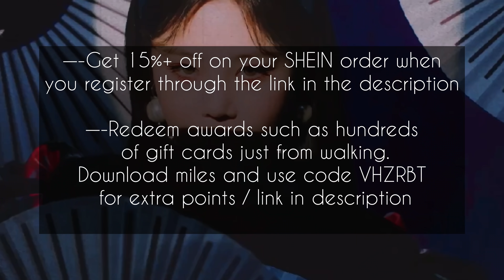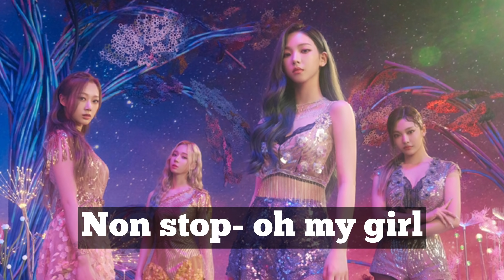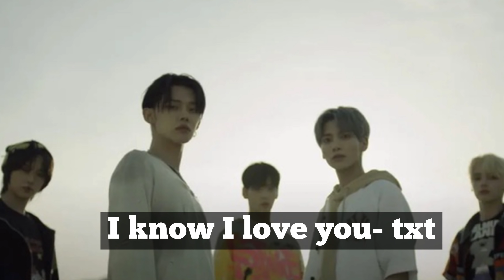[KPOP RANDOM DANCE] POPULAR/ICONIC || *no ads*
Get 15%+ off on your SHEIN order when you register through the

Redeem awards such as hundreds of gift cards just from walking. Download miles and use code VHZRBT for extra points